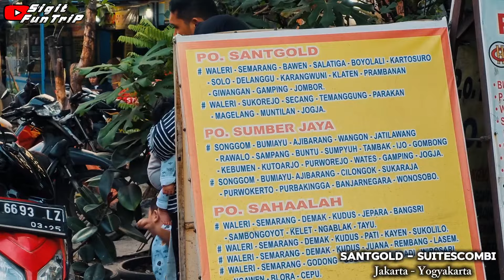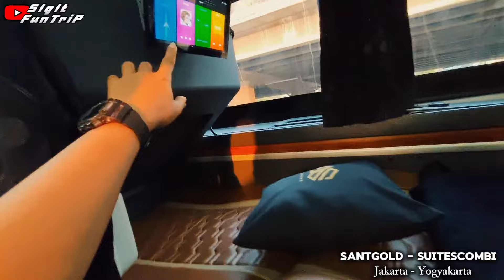Nyobain Bus SuitesCombi SANTGOLD ‼️ Sleeper Bus JAKARTA-JOGJA Super Nyaman 👍 Harga Tiket Mulai 250 k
AGEN BUS SANTGOLD RINGROAD KAPUK - JAKARTA BARAT
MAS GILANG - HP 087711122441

PO.SANTGOLD Jakarta - Yogyakarta via Klaten Prambanan

Jam Berangkat 5 Sore
Harga Tiket Mulai 250 Ribu

Terimakasih 🙏😊